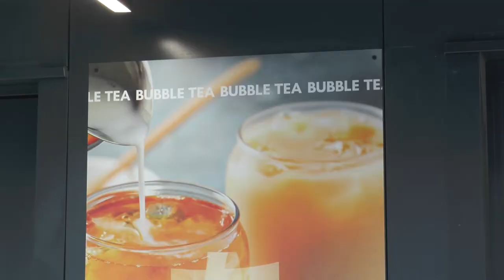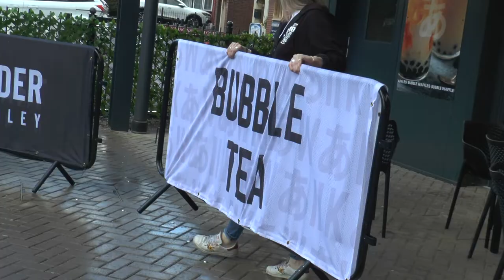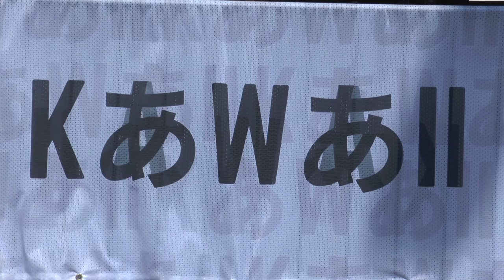Kawaii Bubble Tea Promo Video - Student Film